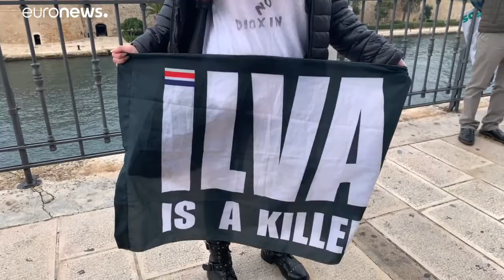A gyilkos acélfeldolgozó bezárását követelik a dél-itáliai Tarantóban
Az 1905-ben alapított Ilva tavaly 4,5 millió tonna acélt állított elő. Ha bezárják nyolcezer ember állása szűnik meg, viszont ennél jóval több élet menekülhet meg. …